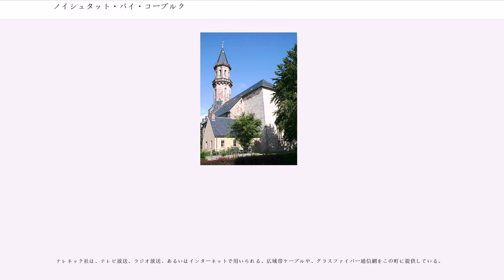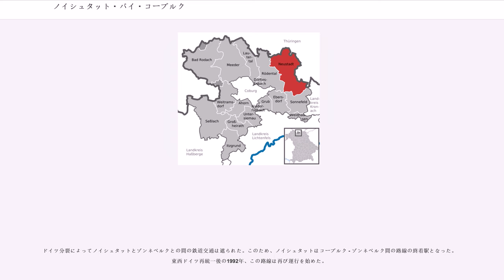ノイシュタット・バイ・コーブルク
ノイシュタット・バイ・コーブルク (Neustadt bei Coburg)は、ドイツ、オーバーフランケン行政管区、コーブルク郡に属する大規模郡都市。

ノイシュタット・バイ・コーブルクは、コーブルク郡の北東部、テューリンゲンの森の南縁に面した広い盆地に位置する。ノイブルクの「故郷の山」ムップベルク (515.5m)の麓の街。市域の中をレーデン川とシュタイナハ川が流れている。

本市は、公式には22の集落からなる。
ノイシュタットは、12世紀の後半に、レーデン川の徒渉地に設けられた税関に起源を持つ。1248年には、市の開催権が与えられ、1316年にはシュタット（都市）となった。1353年にはヴェッティン家の「コーブルク保護区」一部となり、これ以降現在の紋章を用いている。

この町は、ニュルンベルクとライプツィヒとを結ぶ軍用路・交易路上に位置しており、レーデン川をわたる徒渉地や橋の通行税で潤い、また日用品の調達や宿場町としても発展した。14世紀には伯爵家の法廷が置かれた。中世の終わり頃には、約570人の人口を擁していた。

宗教改革の動きは他のザクセン選帝侯領と同様、早い時期からもたらされた。正確な時期は不明だが1525年から1528年の間には、初代の福音派説教者が任命されている。また、1530年にはマルティン・ルターが訪れ、聖金曜日の説教を行っている。

三十年戦争では、街道沿いにあるその位置のため、敵対する各軍が利用し、あるいは破壊した。領主の中立的立場にもかかわらず、兵の通行は大規模な破壊を免れなかった。1636年、敵襲とは無関係だが、大火災が起こり、火事場の190軒中運良く残ったのは、わずか36軒であった。1839年に2度目の大火があり、226軒の家のうち179軒が瓦礫と灰に化した。市庁舎も記録類と共に焼けてしまった。

テューリンゲンの森を越え、家具職人・玩具職人をはじめとする木材加工の職人が移り住んだ。1600年頃には近隣のゾンネベルクからビスマスを含有した新しい塗料がもたらされ、彩色が発展した。1748年にノイシュタットに定住したヨハン・アンドレアス・グライナーはその代表的な職人である。その後玩具作りは、業務が細分化された産業として発展を遂げ、特に人形作りが盛んとなる。有名なマックス・オスカー・アルノルトのような大規模な企業体も出現した。1870年頃には輸出による飛躍的な発展を経験するが、世界大戦により販路が閉ざされてしまった。第二次大戦後にはテューリンゲンの森から、ガラス産業がもたらされた。

1918年に第一次世界大戦が終結し、君主制の時代が終わった。ノイシュタットは、テューリンゲン州に入るかバイエルン州に入るかを住民投票で決することとしたが、住民は圧倒的な票差でバイエルン州を選択した。これには企業家で政治家であったマックス・オスカー・アルノルトが精力的に働きかけたことも関係している。

1927年、国家社会主義者達は、「フランケンの日」と題する集会をノイシュタットで開催し、アドルフ・ヒトラーもこの集会で演説を行った。1932年の選挙では左翼政党（ドイツ社会民主党とドイツ共産党）の得票数を国家社会主義政党のそれが上回った。1934年には国家社会主義ドイツ労働者党に属さない市長が更迭された。

1937年にジーメンス社のケーブル・電線工場がノイブルクに開設され、1944年にはラーフェンスブリュック強制収容所に拘留されたユダヤ系ハンガリー人の妻達400人が過酷な肉体労働を強いられた。この人々は、1945年にアメリカ軍によって解放された後は、チェコ方面に移送された。

1945年から1989年までの間、ノイシュタットは国境地域となり、それまで経済的に親密な関係にあったゾンネベルクおよびその周辺地域との交流も断絶した。しかし、その一方で、国境地域支援プログラムにより、この地域に移転してきた企業には支援が与えられた。70年代の市町村再編で21の自治体が合併したが、郡自由都市の地位を失った。

毎年7月の土曜日に子供祭りが開催される。この祭りの起源は、かつてのグレゴリウス祭といわれ、450年以上の伝統を誇っている。

1995年以降、現代の人形文化への貢献に対してマックス＝オスカー＝アルノルト賞が制定され、昇天の祝日の週に行われる国際人形フェスティバルで、その表彰が行われる。

市議会は21議席から成る。

図柄：金地に2本の尾と赤い爪を持つ黒い獅子。

1996年以...